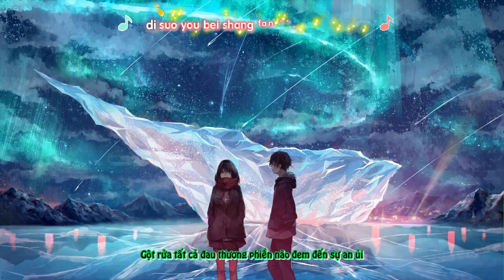♫ ღ ~ 9420 - Mạch Tiểu Đâu~♫ ღ Male version [Vietsub+kara]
Chào mọi người! Lần này mình làm không phải nhạc Nhật, mà là nhạcTrung nha~  Vì mình thấy bài này hay, mình rất thích nên quyết định làm ạ!
- Có lẽ sắp tới mình sẽ làm nhiều loại nhạc, không riêng gì nhạc nhật. Thấy hay sẽ làm ^^

Program Used: Music Speed Changer, ProShow Producer , Aegisub